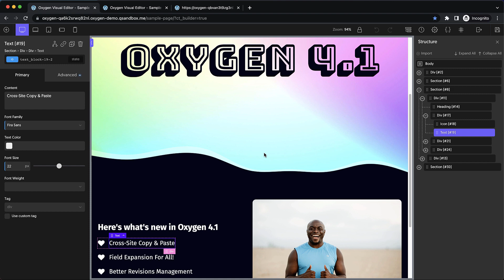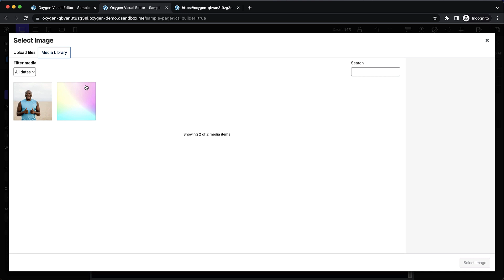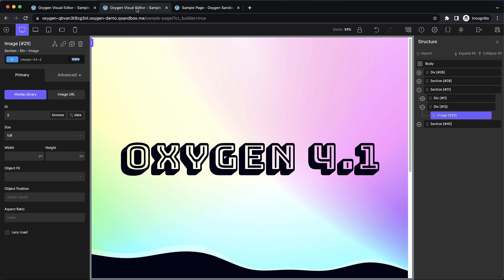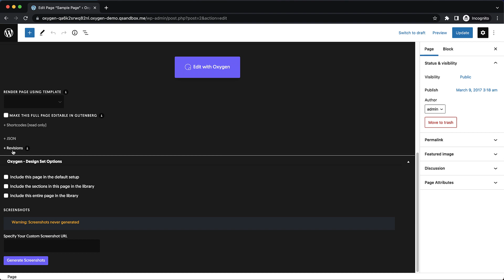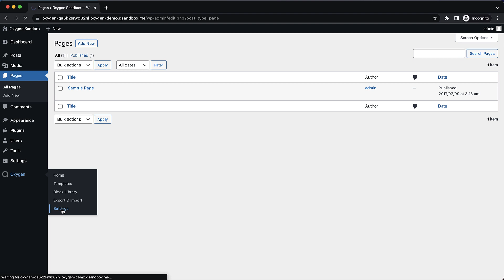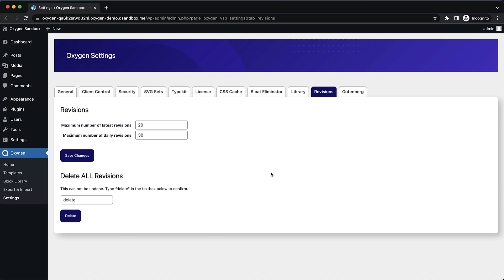Oxygen 4.1 Alpha 1 - Ready For Testing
Oxygen 4.1 Alpha 1 includes cross-site copy & paste, field expansion for fields with "none" units, and better revisions management.